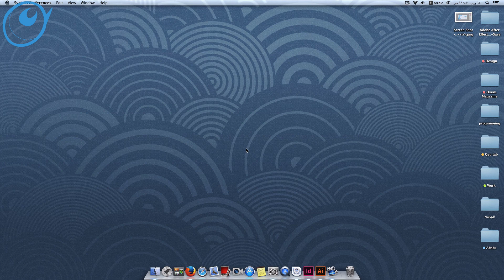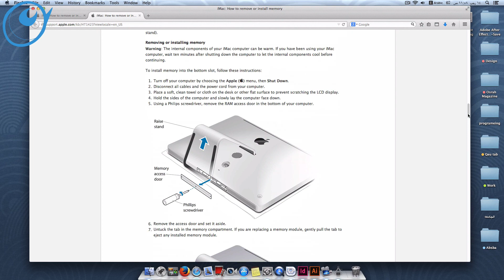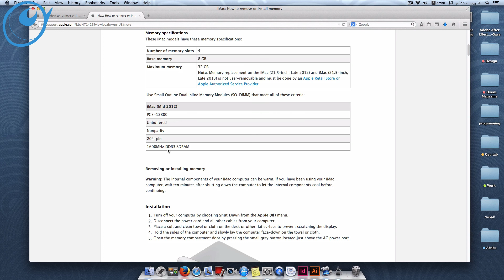ترقية الرام في اجهزة ابل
ترقية الرام في اجهزة ابل اسمي : سليمان حسين سليمان .. عمري ١٨ سنة.

وقريبا
مراجعات تقنية + بودكاست لبعض النصائح ..
انتظرونا ...